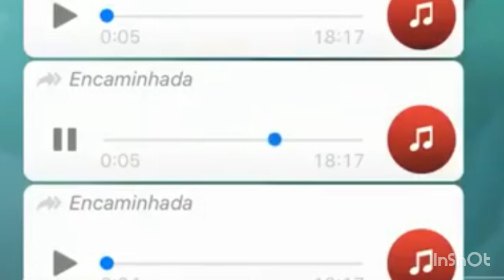Áudios Engraçados do Whatsapp - A Ligação